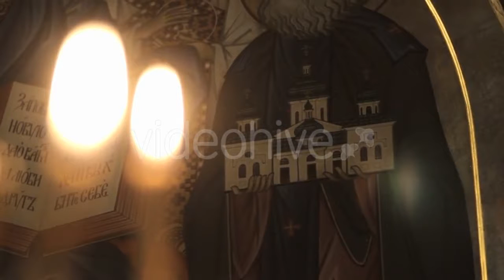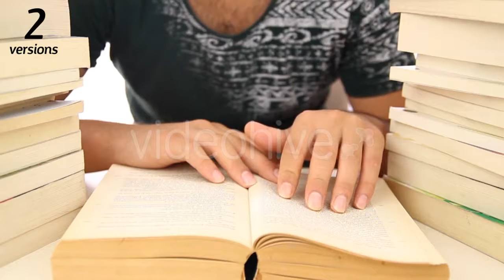Sunset Mountain Citadel - (buildings) Stock Footage | Mega Pack +40 items